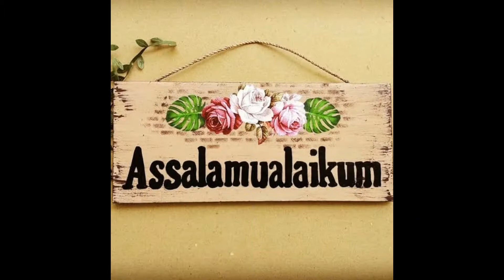TYPICAL PUNJABI STYLE ALOO BENGAN KA SALAN/CHATPATE ALOO BENGAN/HOW TO COOK BRINJAL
Hi ,Assalamailkum  Friends  today I am  sharing   of VERY  delicious recipe of ALOO BENGAN   with you.  . It is very   tasty, simple but really very delicious .Its very quick and easy to made .The ingrediends are very simple as usual .I believe that this recipe is so yummy that all of you  will love to eat it.
So ,friends stay with me, cook with me and guide me how can I improve.Like and share the video ,subscribe to the channel and be the first to watch my new videos .thanks to all.
INGREDIENTS LIST OF ALOO BENGAN
Brinjal                       half kg
Potatoes                             3 big size
Onion                                  1

DAREECHE INTRODUCTION
Assalamailkum friends I wanna tell u about my channel DArEECHE .Friends DAREECHE is  basically  based on traditional recipes of Pakistan.   The word  DAREECHE  means window (window  through which we peep into the world of our traditional taste which we forget).In this channel I cook tradiditional and mouthwatering recipes by using very simple and basic ingrdients.my recipes are simple ,quick and easy to make. Now friends I think  its clear that  what is the vision of DAREECHE .if u like my vision and recipes then subscribe my channel DAREECHE and like and share my videos .Jazakallah